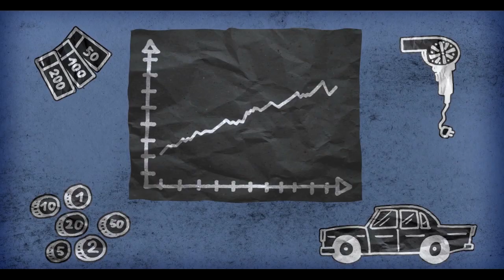¿Qué es el desarrollo sustentable?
Es el término que todos -empresas, ONGs, universidades, organismos internacionales- están usando: ¡desarrollo sustentable! ¿o es sostenible? ¿O no se le conoce como sustentabilidad?
Si tú como nosotros no estás exactamente seguro de qué hablamos cuando hablamos de desarrollo sustentable, no te puedes perder este video donde hablamos de por qué ha resultado ser un concepto con miles de usos ¡algunos hasta contradictorios!

Fuentes:
-Hopwood, B., Mellor, M., & O'Brien, G. (2005). Sustainable development: mapping different approaches. Sustainable development, 13(1), 38-52.

-Ávila, P. Z. (2018). La sustentabilidad o sostenibilidad: un concepto poderoso para la humanidad. Tabula Rasa, (28), 409-423.

-Enrique Aliste Almuna y Violeta Rabi Blondel, « Concebir lo socio-ambiental », Polis, 32 | 2012,

-Robert, K. W., Parris, T. M., & Leiserowitz, A. A. (2005). What is sustainable development? Goals, indicators, values, and practice. Environment: science and policy for sustainable development, 47(3), 8-21.

Edición: Cinelpixel